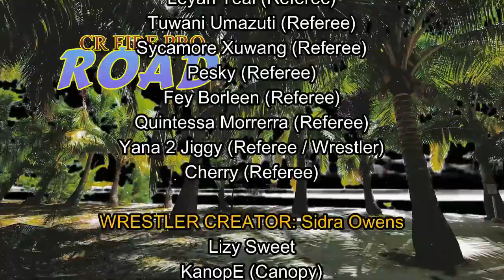ROAD Typhoon's End 2024: Week 4